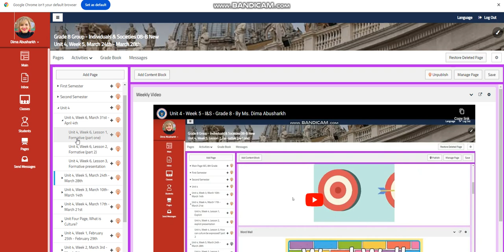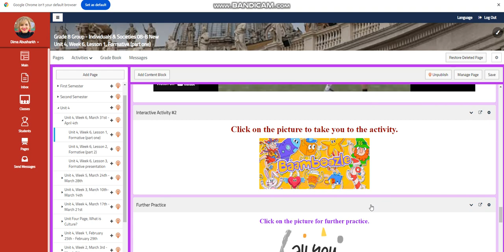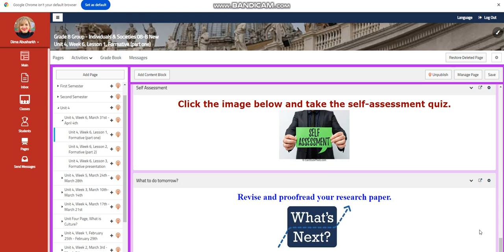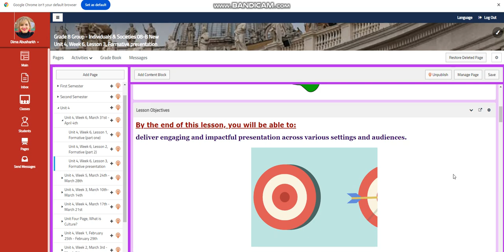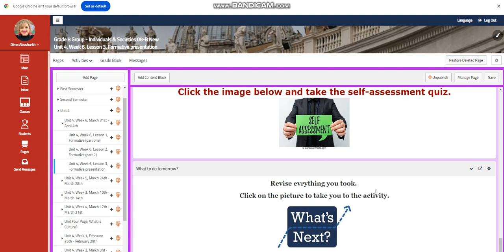Unit 4 - Weeks 6 & 7 - I&S - Grade 8 - By Ms. Dima Abusharkh